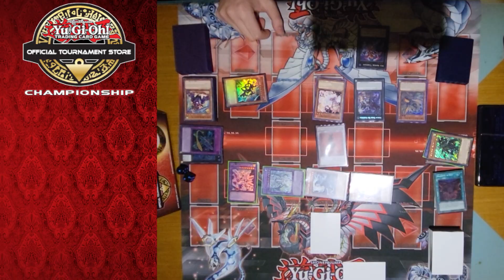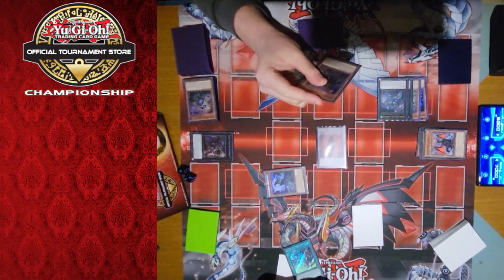Goblin Rider vs Branded | OTSC ROTA Tirana | Round 2 (10/11/2024)